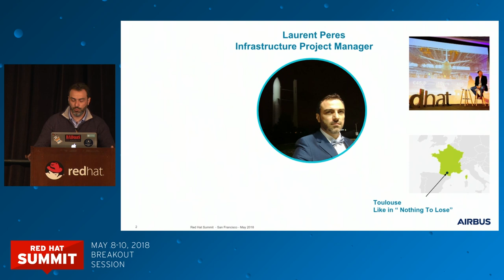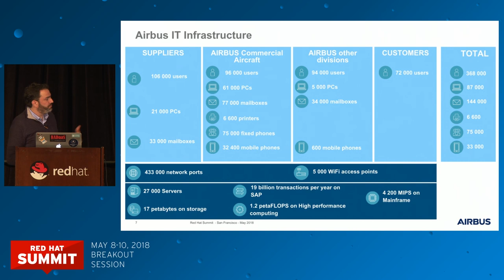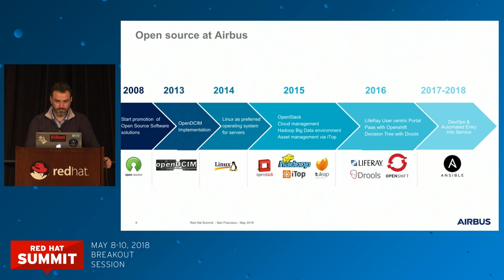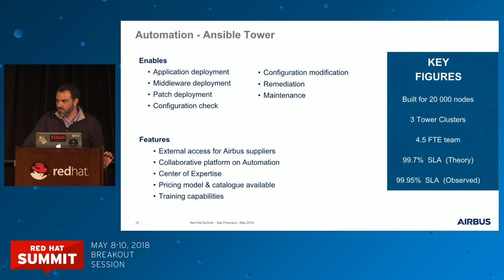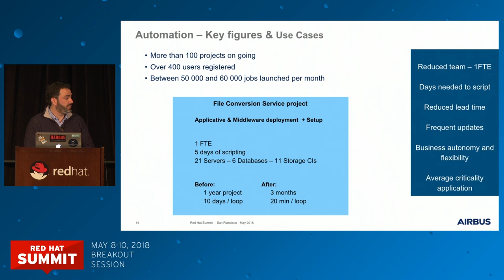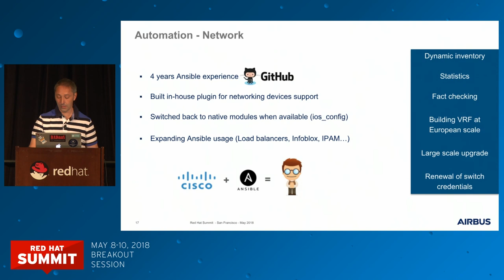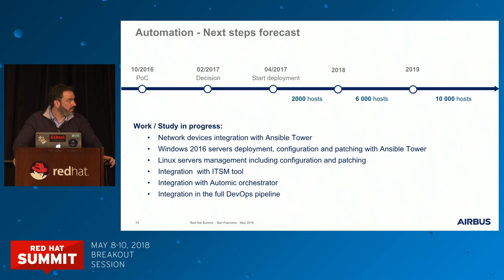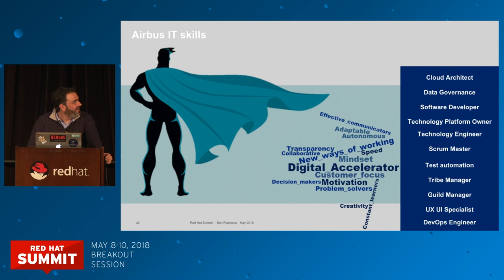Automation: Our way to the future, by Airbus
Airbus Civil Aircraft division, with 55,000 employees and €46 billion in revenue, faces many challenges: large and multitechnology environments including 27,000 servers, 430 OS releases, 2,500 databases, and 2,500 business-critical applications with frequent updates.

In 2016, Airbus needed a solution for the deployment and operation of applications composed of a low to medium number of components and dependencies. Last year, after an extensive proof-of-concept of 7 solutions, we selected 2 products, Red Hat Ansible Tower and CA Technologies Automic for complex apps.

In this session, we'll discuss the benefits we've seen after the first year, including reduced lead time, ease of use, cost savings, better consistency and better allocation of resources. We'll also discuss our next steps for additional node deployment, automation, and integration.